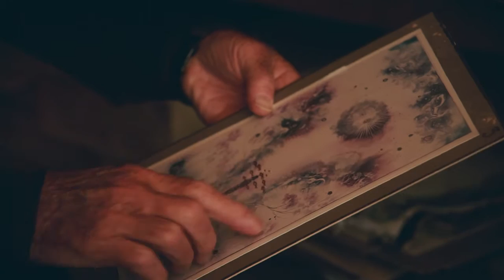The Guide.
Meet Ray.

75 years young. International Artist, Writer, University lecturer and Meditation guru.

Ray has been helping people overcome their stress and anxiety , to cope better in a busy world using  his natural and accessible form of meditation.